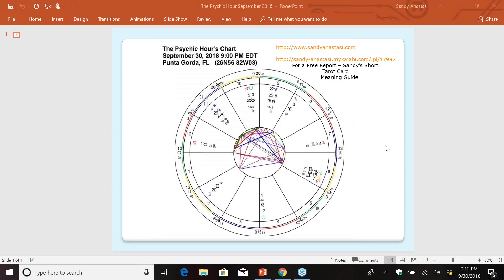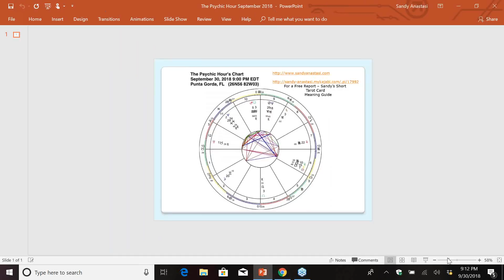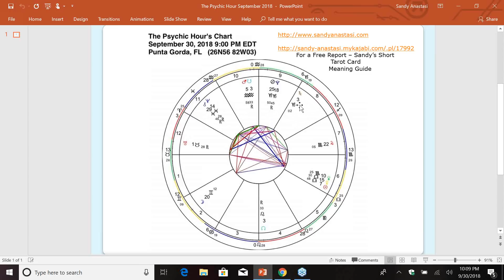THE PSYCHIC HOUR with Sandy Anastasi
Sandy Anastasi presents her FREE monthly Psychic Hour where attendees ask her and her Guides questions LIVE!  for more about Sandy and her work, to find out how to get a reading with her, and to sign up for her free monthly newsletter or find out about her upcoming classes.